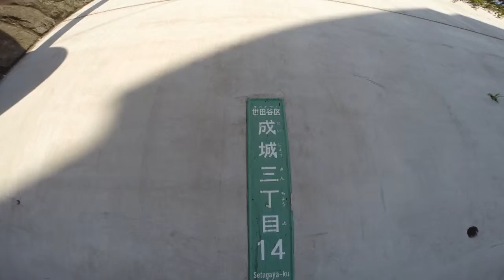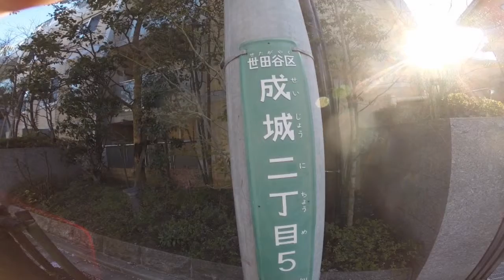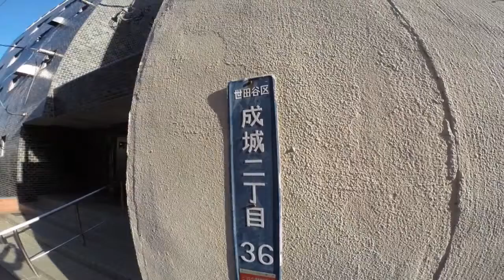TOKYO,TOKYO,TOKYO !（409）Seijyo [South Area] 〜成城（南エリア）を歩いてみました！